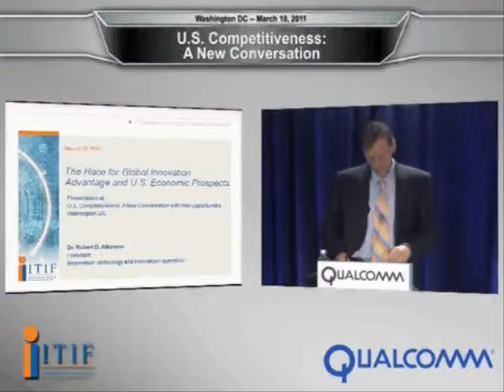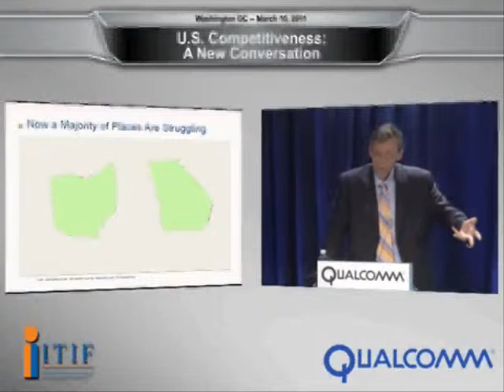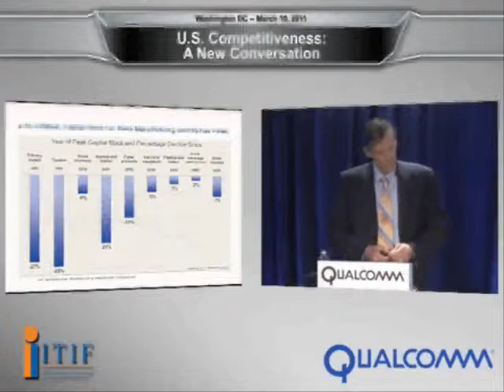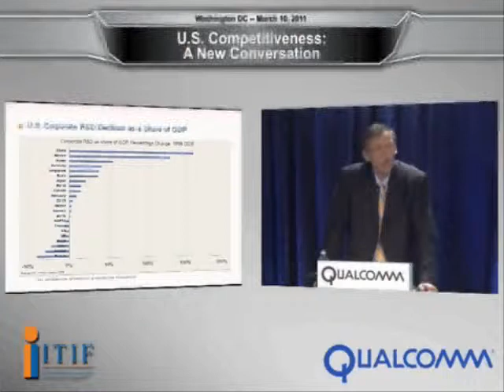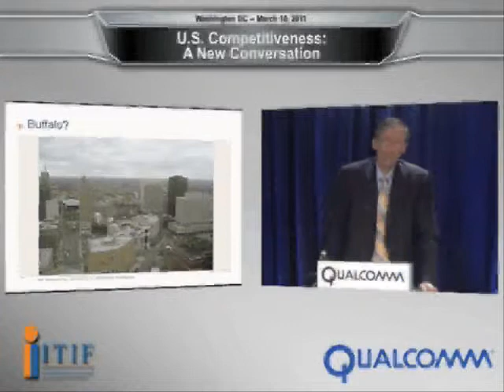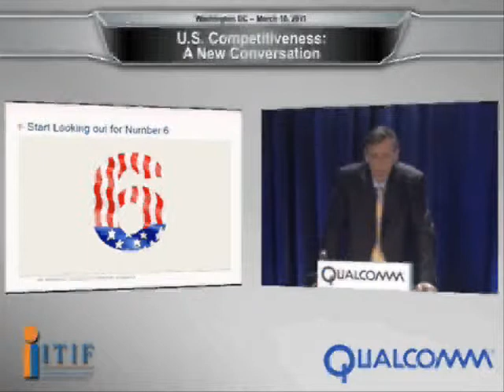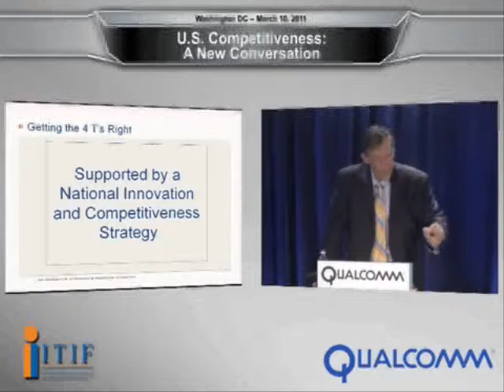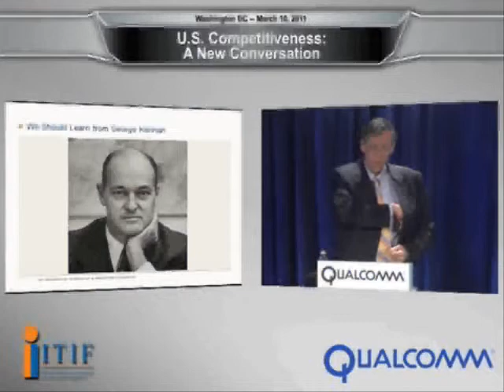U.S. Competitiveness: A New Conversation with New Opportunities - Part 3 - Robert D. Atkinson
The Innovation and Competitiveness Picture: Robert D. Atkinson, ITIF President

There is a growing sense of urgency for bipartisan commitment to restoring America's competitive edge through innovation. In that spirit, ITIF hosts a seminal half-day conference on how the United States can revitalize economic growth by boosting innovation and productivity in existing industries while also advancing emerging growth sectors such as nanotechnology, biotechnology and mobile broadband. How can we find the right mix of private sector dynamism and government support, as well as the political consensus required, to stay ahead of global competition and boost long-term prosperity?